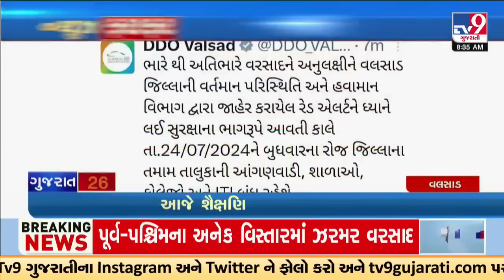Top News Stories Of Gujarat Rain | 24-07-2024 | Monsoon 2024 | TV9Gujarati